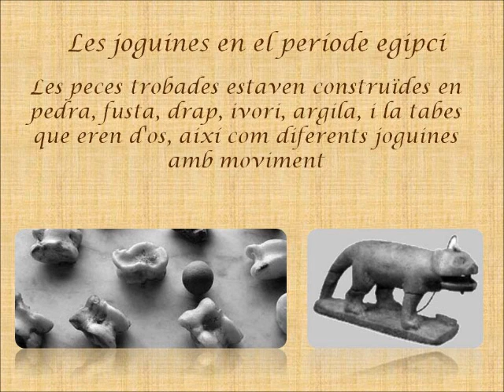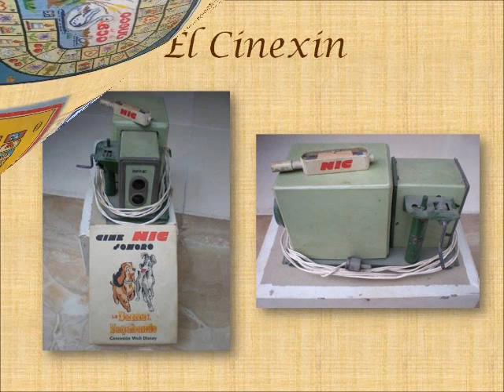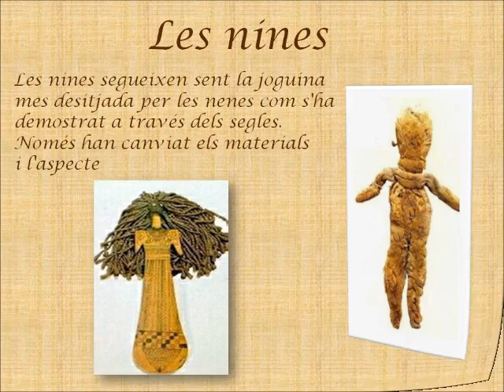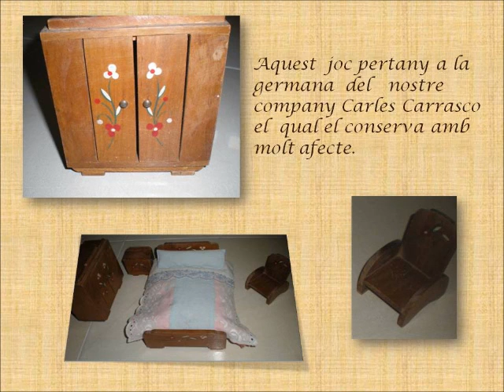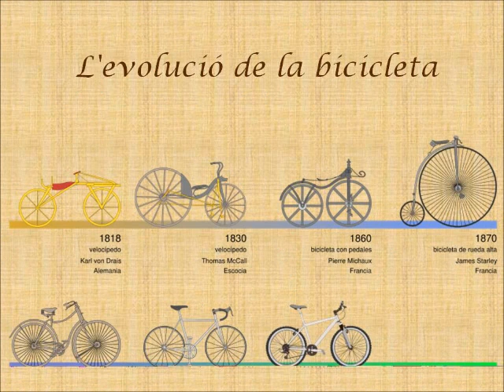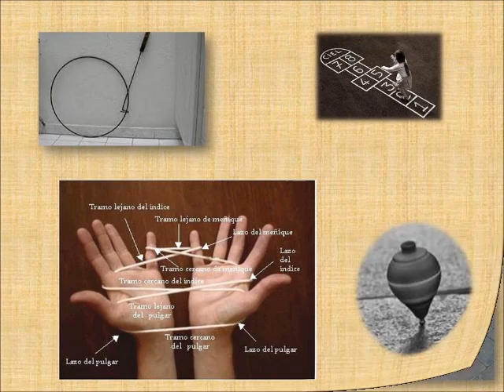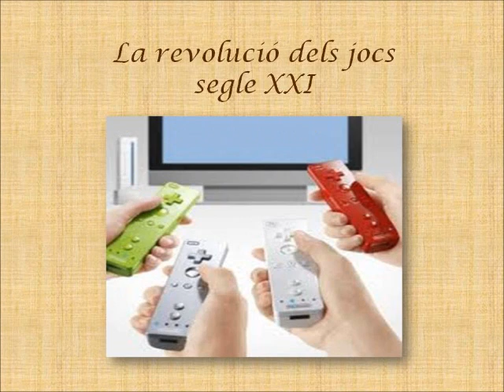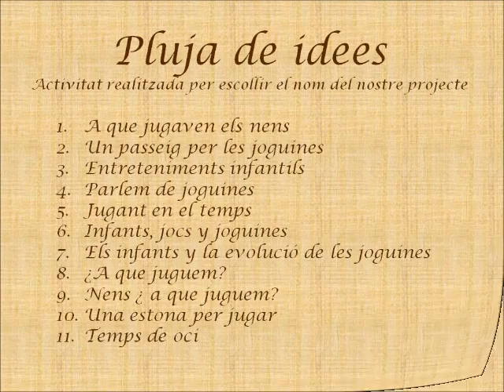Una estona per jugar ok